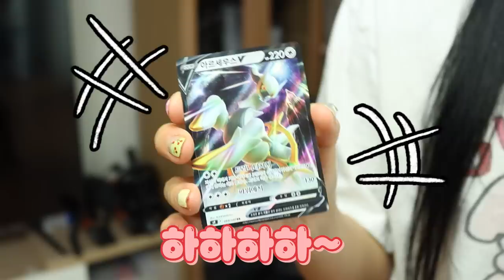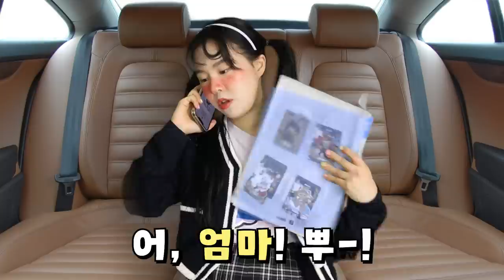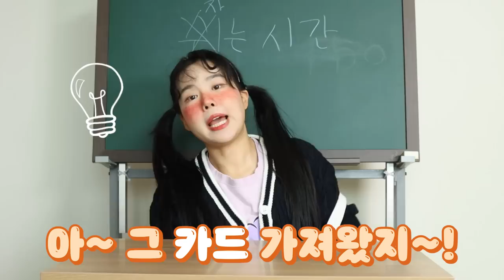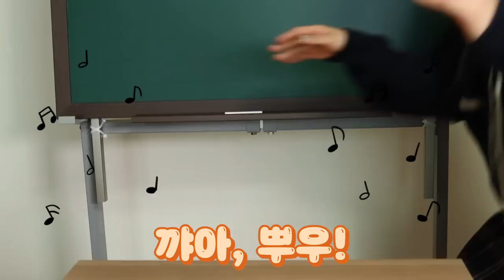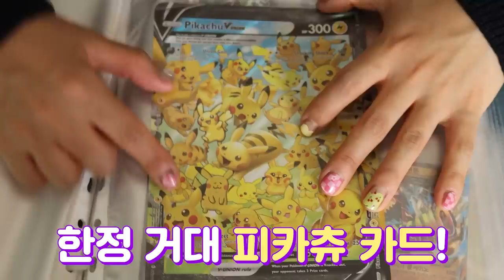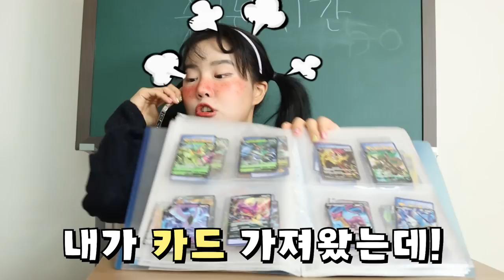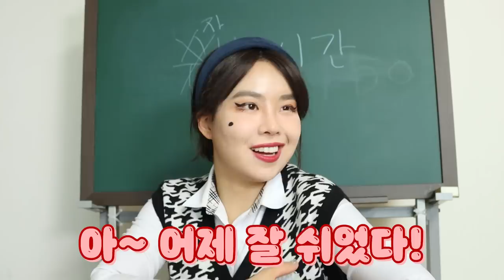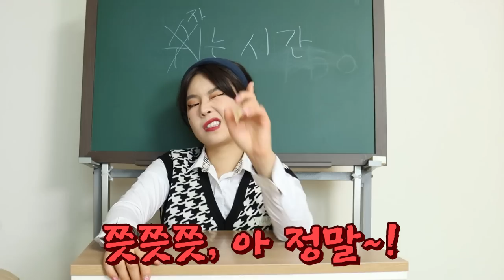찐 금수저 거짓말이라고 안 믿어주다가 결국: 40만원 짜리 포켓몬 카드?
40만 원짜리 포켓몬 카드가 있다고?
계속 안 가져오는 양갈래를 믿지 못하는 박세인
결말은 어떻게 될까요?